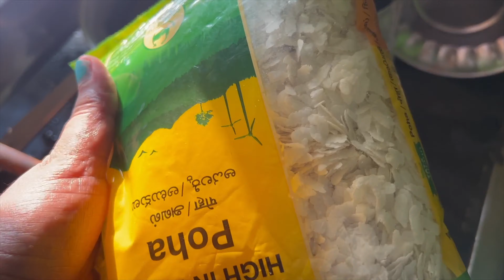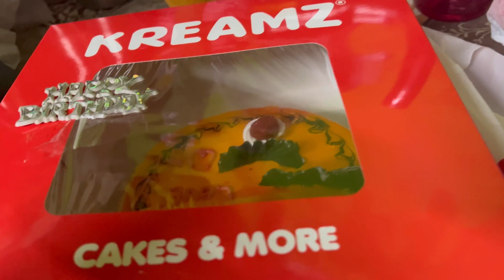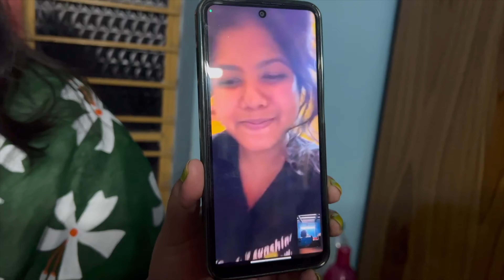বউ হয়ে আসা অনেক সহজ কিন্তু বউ হয়ে স্বামীর পাশে থাকা অনেক কঠিন || Happy Birthday